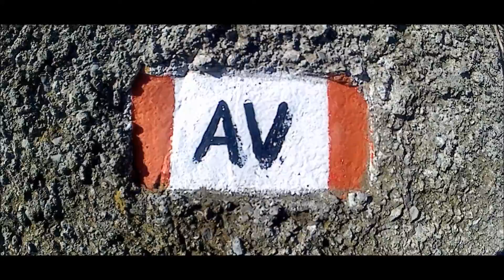Alpesisa Trekking jan2017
Enjoy our new video on altaviadeimontiliguri looking for new nordicwalking paths.